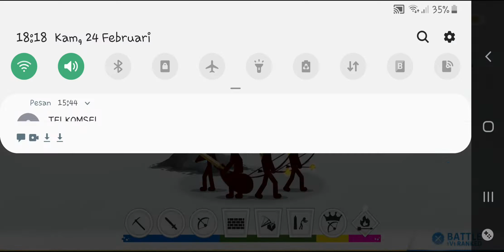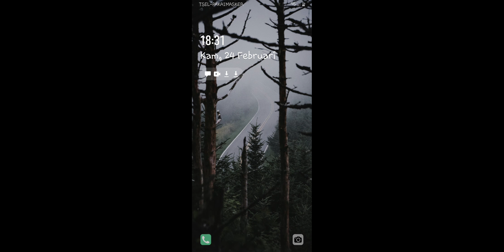stick war 3